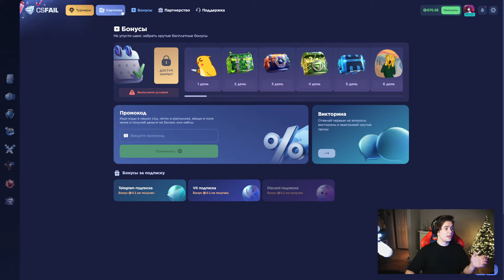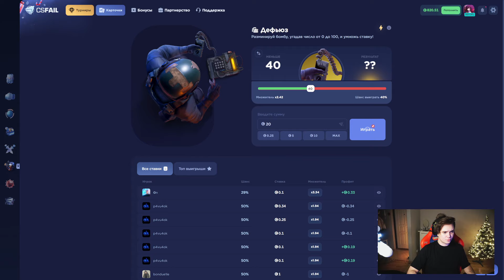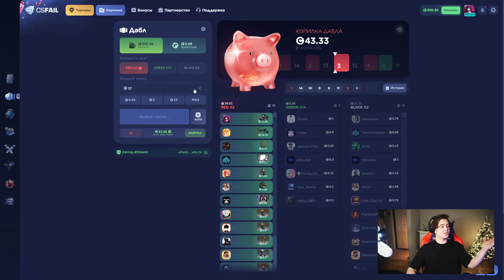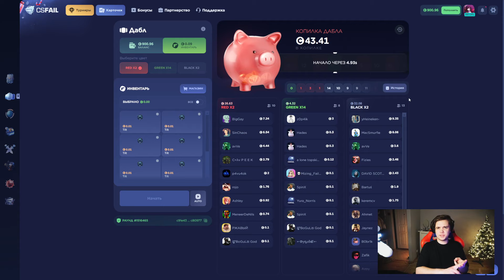ПОДНЯЛ 250 ДОЛЛАРОВ НА CSFAIL! +ПРОМОКОД НА 0.25$!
Промокод на +10% - NIKLUD
Промокод на 0.25$ - NKLRPZLOJ1KB